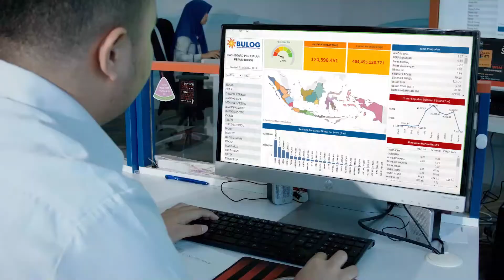Mari bergabung bersama BULOG